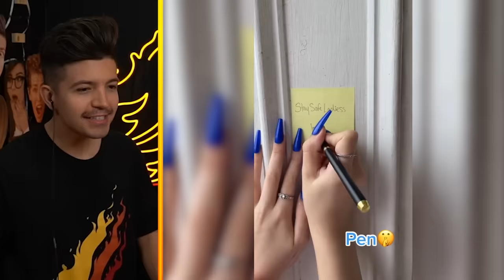100 *DUMBEST* Survival HACKS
🎥 FEATURED CONTENT
monsteraquaticfish (viz mackangoma)
detroit_d.u.s.t.